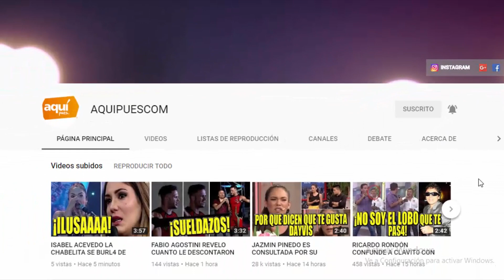DALIA DURAN SE L4NZA DE CANTANTE Y LE SACA PIC4 A JOHN KELVIN